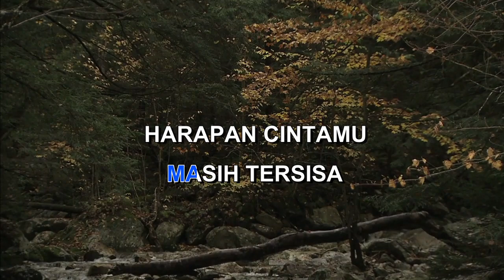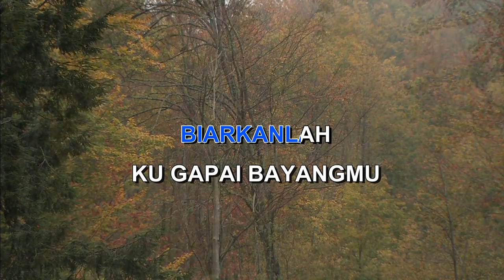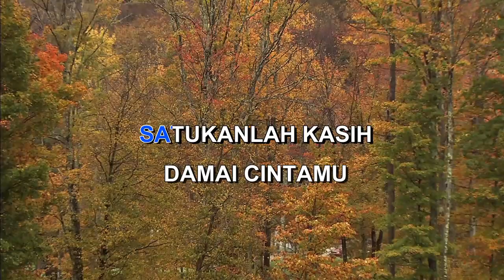IJINKAN MAYANG SARI Indonesian Malay Karaoke